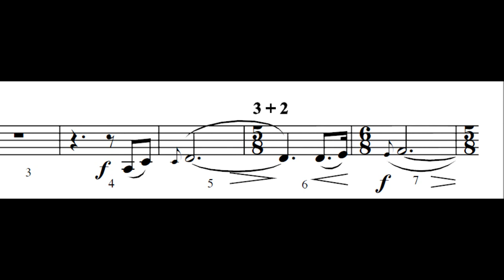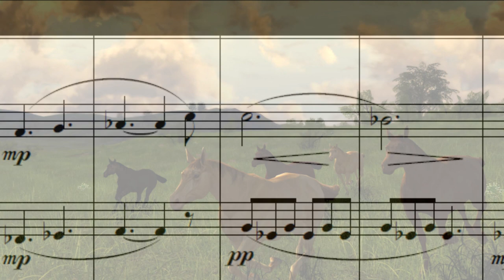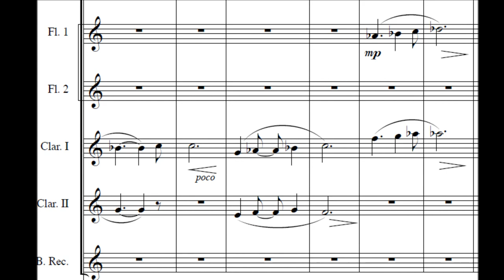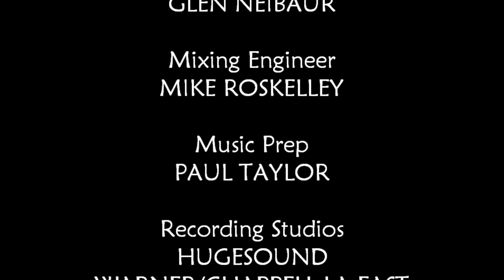Theme for Rohan | Lord of the Rings Online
For those who love the Lord of the Rings as literature, this theme is for you.  I've tried to capture the essence of Rohan in this music, as expressed in Tolkien's writings.  And for fans of the game, Lord of the Rings Online, this video is especially for you.

I composed this theme for Lord of the Rings Online: Riders of Rohan, based on inspiration gleaned from researching Tolkien's writings and Rohan's Old English, Anglo-Saxon origins.  The melody moves on hooks of appoggiatura, so prevalent in Old English music. Celtic Fiddle, Penny Whistle, Bass Recorder and Uillean Pipes - all of these colors come from Northwestern Europe of centuries past, contemporary to the rise of Anglo-Saxon culture.

Beyond the cultural resonance, I have tried to convey something about the people of Rohan in this theme.  Hardy people, individual and family tenderness, triumph and tragedy, crops and kinships, determined men and women, though wary and weary. Nobility, hope, sadness and uncertainty.  As the theme approaches its apex, there is a triumphant modulation toward ultimate victory.  And yet the resolve, though major, is a weak resolve (adding even a suspension to the chord) leaving a fragile uncertainty hanging in the air.